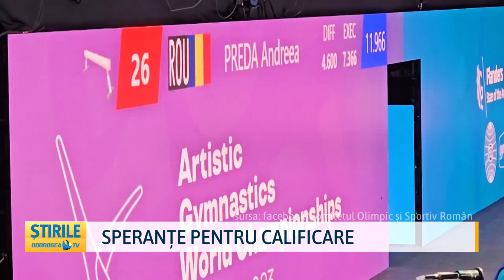Speranțe pentru calificare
Echipa feminină de gimnastică a României, din care face parte și constănțeanca Sabrina Voinea Maneca, are șanse să se califice la Jocurile Olimpice de la Paris. La Campionatele Mondiale de gimnastică artistică din Belgia, româncele s-au poziționat pe locul 5, după echipele din SUA, Marea Britanie, Italia și Olanda. Fetele așteaptă însă finalul competiției pentru confirmarea calificării.